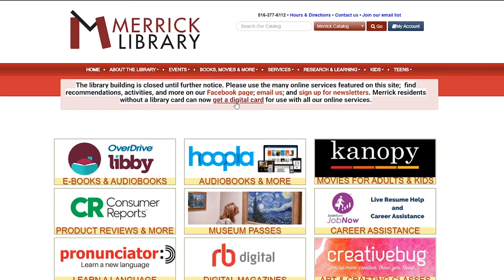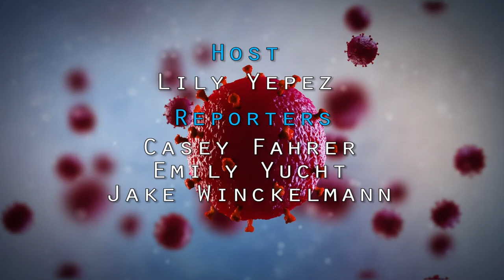BMB Daily Report for Monday May 18th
Lily Yepez host the BMB Daily Report for Monday May 18th with updates from BMB reporters Casey Fahrer, Jake Winckelmann and Emily Yucht.  Jake Winckelmann also checks in with the Merrick Library about how the library is coping with COVID-19